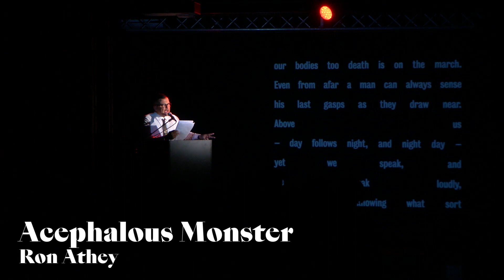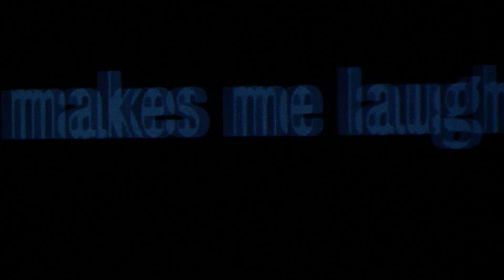Skopje Pride Weekend 2019 - Glittering Wounds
Skopje Pride Weekend
presents:
Ron Athey | David M.Halperin | Boychild | Del LaGrace Volcano | Rachael Young | marikiscrycrycry | PANSY | Alexander Cameltoe | Luna TikTok | Haus of KayGie | Haus of Fauché | Ивана Драгшиќ | ПичПрич

Skopje Pride Weekend 2019 was be held for the 7th time, organized by the Coalition MARGINS and the LGBTI Support Center (Helsinki Committee of the Republic of Macedonia). The goal of the series of events in the frames of the festival is to create spaces for presentation and promotion of non-normative forms of worldmaking, that is to say relations, affects, identity positions, bodily styles, life forms and sensibilities that have been marked, by the heteronormative, nationalistic and neoliberal capitalist context, as queer failures.

The specific goal of the 2019 edition of the festival, Glittering Wounds, is twofold. One the one hand we want to explore and problematize the contemporary hegemonic political imaginations, practices and subjectivities of the isolated, possessive, decisionist, privatized, rationalist and self-sufficient individual, and their entanglement and constitutive dependency on normative frames and representations of gender, sexuality and neoliberal capitalist ideologies. On the other hand, our goal is to explore, present and promote the various non-hegemonic world-building projects and historical, social and political lived experiences of queer people and women, as sources for imagining alternative social and democratic horizons based on relationality, solidarity, care and transformation beyond the normative limits of identitarian recognizeability.

We come to this theme by considering the history of queer life, as the history of tears. A queer history is the history of loss. The history of shame, exclusion, discrimination, homophobia, grief, suffering, pain, depression, melancholia, fear, regret, loneliness and death is a history of loss. It is written in the name (queer). What is designated when referring to a history of loss is the bodily exposure and the deprivation of one’s utmost being which is nothing more than relation. The history of loss is the history of relations suppressed and erased from history. What is signified as loss is also the loss of equal access to relations to one’s body, of a body with the world it shares and is-in, of a body with the entire spectrum of cultural significations, commodities and products of human labor. The loss is the loss of the possibility of entering relations and participation in the shared and common world. What these losses expose is the exploitation and the violence of the bodily exposure we all are. They expose how one’s bodily openness has been impinged on by the environment it dwells in. There would thus be no gay identity without this primary abjection and negative action of power. Identity is the retrospective recuperation of the bodily and psychic damages and opportunities reflecting the price of social inclusion or exclusion. Identity is the sign of a failed or realized relation being sterilized in the frames of recognizeability. Identity would thus not be the expression of one’s true self and essence, but rather the image of relational traces, a genealogy of the contacts, encounters and touches and constraints with other bodies.

And yet, there is another meaning oscillating in the queer existence, written in its name, and set on the margins of its history. Queer signifies the reverse of the conditions of suffering and shame, the proud reevaluations of the negative prerogatives ascribed with discourses and practices of homophobia and violence, and the political reappropriation of these hegemonic discursive fields for the purposes of struggle, resistance and radical resignification and reinstitution of normative horizons. The structural position homosexuality occupies in the current organization of knowledge and power deprives him from the privileged modes of relational systems, and forces homosexuals to find out, to innovate new modes of meetings, forming relationships, intensifying bodily zones, involving surprising ruptures of pleasure, organizing encounters in lines which are still not sterilized in the power relations they imply and roles and models that characterize conventional heterosexual and gender relations.

It is precisely these historically, socially and politically conditioned experiences of queer people that we want to thematizes and bring forth as sources for inventing new political inventories and forms of subjectivity and care.

Our wounds glitter glamorously, like a drag show atmosphere, like an electric discharge when touching (seemingly) insuperable distances, like resistance lightning!

Let's face it. We're undone by each other. And if we're not, we're missing something. (Judith Butler “Precarious Lives”)

Slavcho Dimitrov
Festival curator